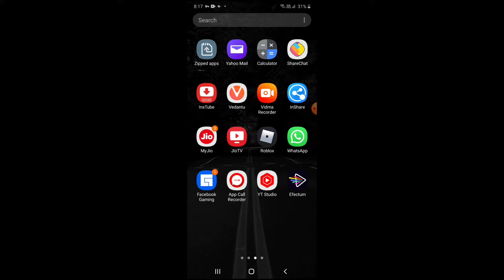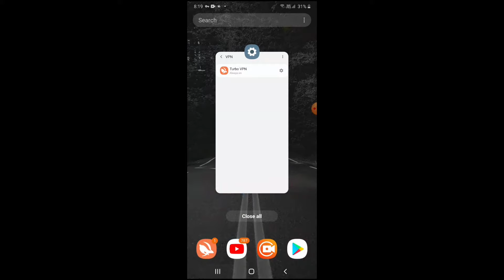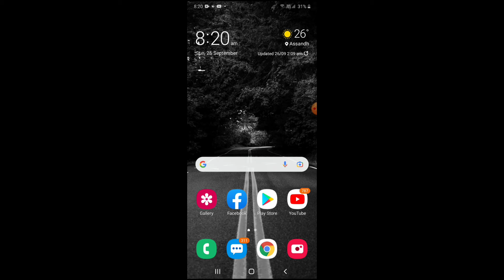KEY SYMBOL ON SAMSUNG AND ANY ANDROID MOBILE | HOW TO REMOVE DISABLE KEY SYMBOL ON NOTIFICATION BAR